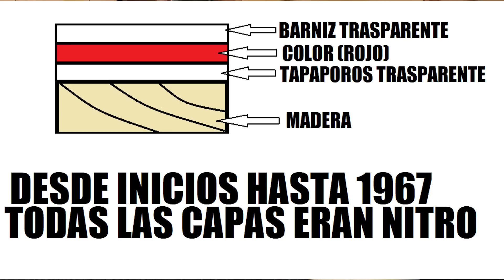3 AÑOS, DOS GUITARRAS OPUESTAS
En este vídeo analizamos los cambios radicales que se produjeron en las fender stratocaster en tan solo tres años.
son muchos!